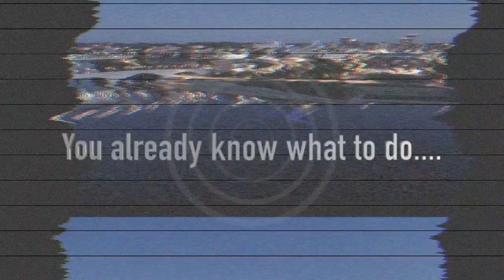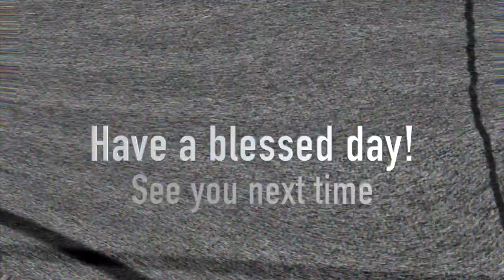Rioting 96.9 Second Date Update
A girl named Sarah calls up a guy named Jason for another date but when on live call... she doesn't get Jason but his sister, Darla, picks up the phone...why? Listen to this second date update and get ready to be absolutely perplexed.